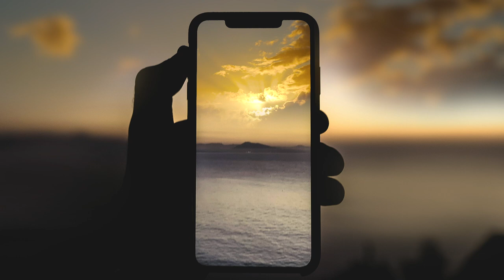Video library, sunset picture background imagination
Video library sunset back groundvideo library youtube

No copyright

e library video
e-learning video library
video library for premiere pro
video library facebook
k.p. video library new delhi delhi
video library react
samsung video library review
android video record library
video recording library android
video recording library android github
library video rental
video recognition library
video library software
video library samsung
video library stock
video library server
video library swift
video library sharepoint 2013
video library template
video library tool
video trimmer library android github
video trimmer library android